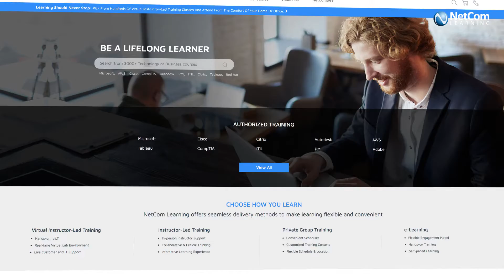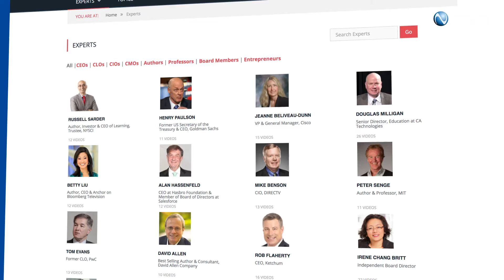NetCom Learning Overview | We Teach Technology & Business. We Manage Learning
Discover the journey of Russell Sarder, the CEO of NetCom Learning in building an organization that helps businesses grow by transforming them into innovative learning organizations that drive growth and promotes the values of lifelong learning.

NetCom Learning since its inception in the year 1998 has been delivering the best quality training to almost 80% of all the Fortune1000 Companies. Today, it is one of the topmost Award-winning and innovative IT and business training skills organization. However, the journey wasn’t that easy. Watch this video to know more.

This video covers the following:

How did the idea of lifelong learning emerge?

What was the biggest challenge faced by Russell Sarder, CEO of NetCom Learning, while starting this enterprise?

How did he overcome the challenge?

What is the journey and success story of NetCom Learning?

ABOUT NetCom Learning

We Teach Technology & Business. We have won many awards including recognition by Microsoft as its Worldwide Training Partner of the Year. We have also been named as the Top 20 IT Training Companies by TrainingIndustry.com for four consecutive times. Today, NetCom Learning holds its authorized partnership with top IT giants like AWS, Microsoft, Cisco, Citrix, CompTIA, PMI, and Autodesk.

CHOOSE HOW YOU LEARN

NetCom Learning offers seamless delivery methods to make learning flexible and convenient

Virtual Instructor-Led Training
Hands-on, vILT
Real-time Virtual Lab Environment
Live Customer and IT Support

Instructor-Led Training
In-person Instructor Support
Collaborative & Critical Thinking

Private Group Training
Convenient Schedules
Customized Training Content
Flexible Schedule & Location

e-Learning
Flexible Engagement Model
Hands-on Training
Self-paced Learning

WE TEACH TECHNOLOGY & BUSINESS. WE MANAGE LEARNING
80% of the Fortune 1000 organizations have come to us for their training needs in the last 20 years

96% of our customers recommend us 96% of our customers recommend us
1000+ Certified Instructors deliver our training programs 1000+ Certified Instructors deliver our training programs
12K+ enterprise customers have attended our training programs 12K+ enterprise customers have attended our training programs